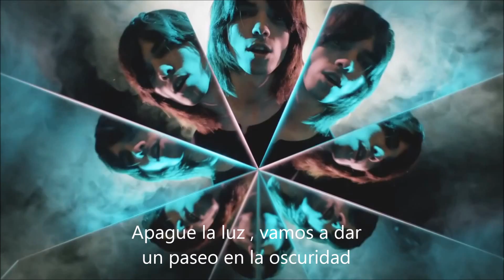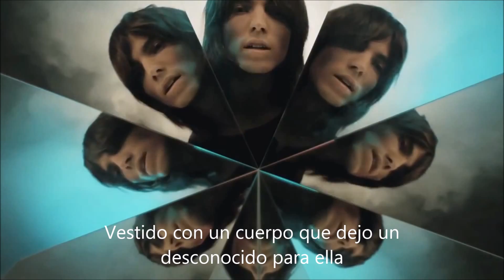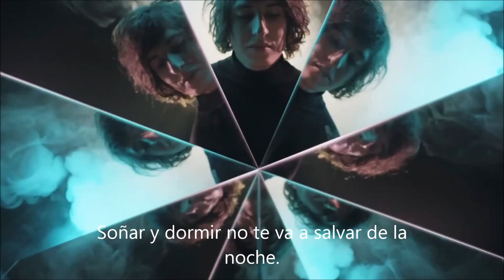keep on the dark - Temples sub español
Canción Keep on the Dark subtitulada en  Español del Álbum Sun Structures de la banda Inglesa Temples.